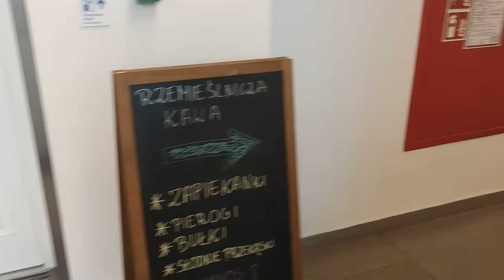Kołobrzeg - dworzec kolejowy po remoncie, renovated train station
Teraz na dworcu jest spora poczekalnia, Żabka, gastronomia, bezpłatne toalety (rzadko czyszczone, w holu na końcu filmu, obok dworca stare płatne).
Tablice elektroniczne nigdy nie zostały w pełni uruchomione i do dziś nic nie wyświetlają. Przed remontem w holu stał biletomat. Obecnie go nie ma, zamiast tego w sezonie są spore kolejki do kas biletowych.